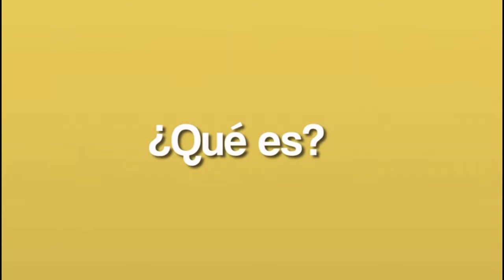DISIDENTES DE LA FARC SON LOS RESPONSABLES DEL ASESINATO DE UN POLICÍA EN ARAUQUITA